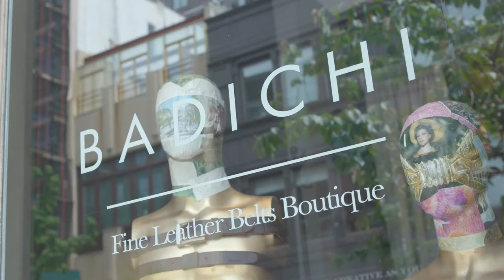The New York store that's bringing customization to the belt industry